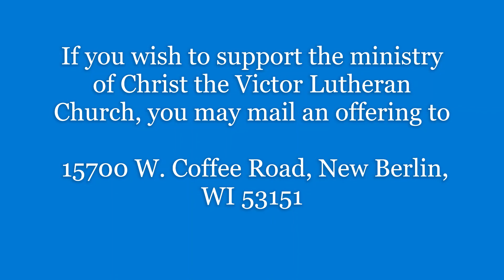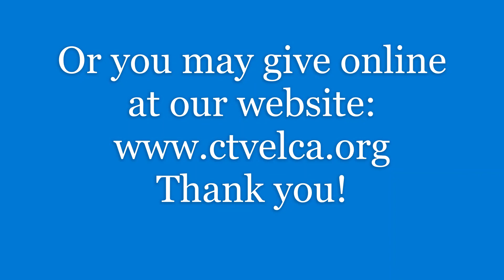Worship for February 7, 2021 - Fifth Sunday after Epiphany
We share an abbreviated worship with scripture, a few songs, and a sermon on Luke 7:1-17, which looks at the empty chairs of our lives and how Jesus helps us through troubled times.